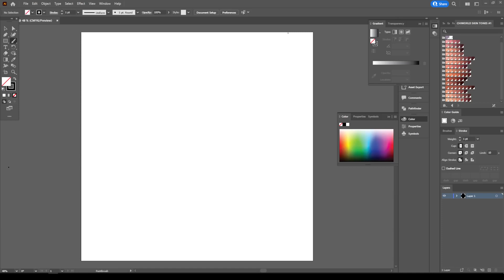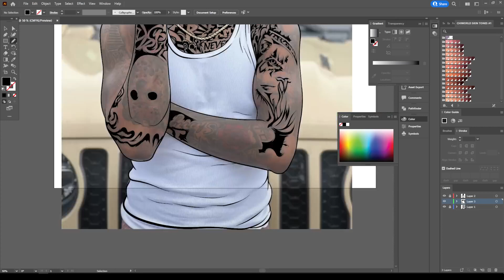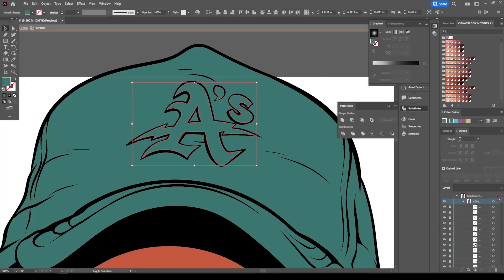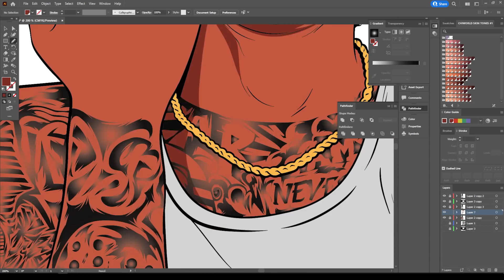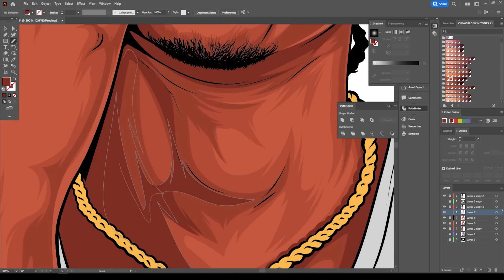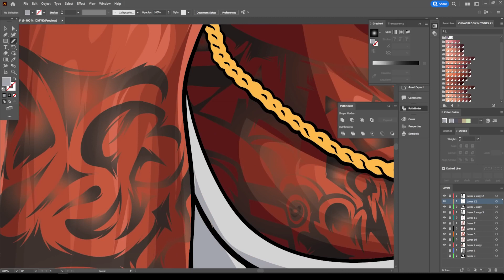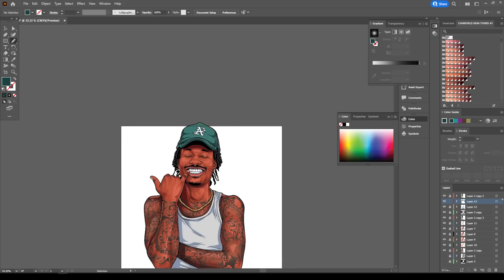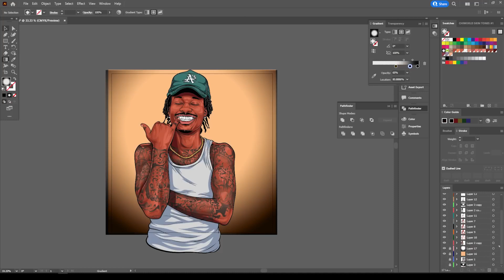Learn Graphic Designing || Freestyle Adobe Illustrator || DSL Media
In this video, you are going to learn the best freelancing course as it has very high demand in the online market. So, here is the free graphic design course for beginners. As many of you asked for a graphic designing course that anybody can learn at any stage, I tried to make a basic graphic designing course for beginners.
In this course, you will learn Adobe Photoshop which is the best for learning graphic design. You will also learn its main key features which drastically increase your graphic designing skills.